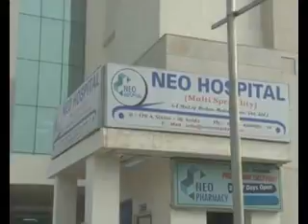टॉवर नंबर 18 से संदिग्ध परिस्तितियो में एक एमिटी यूनिवर्सिटी की छात्रा 8 वीं मंजिल से गिर गई